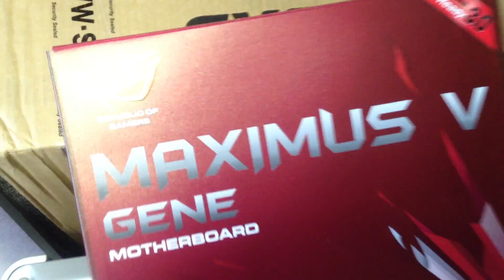tom logan sucks